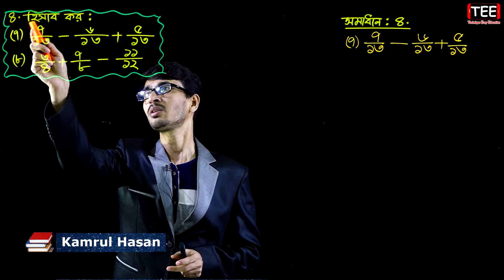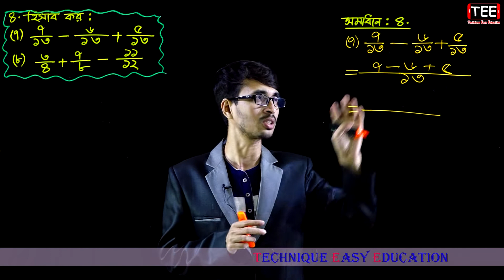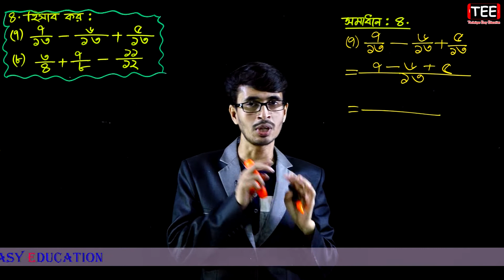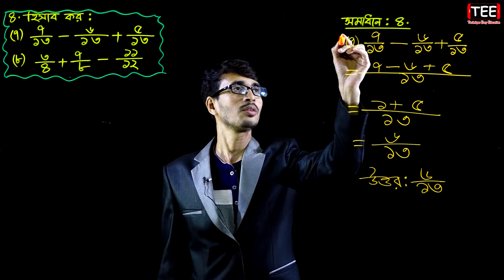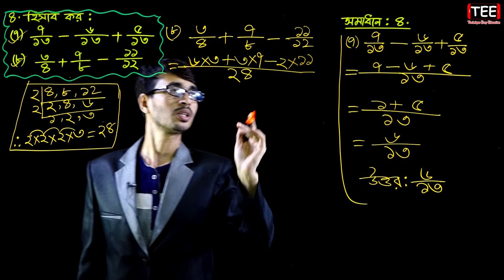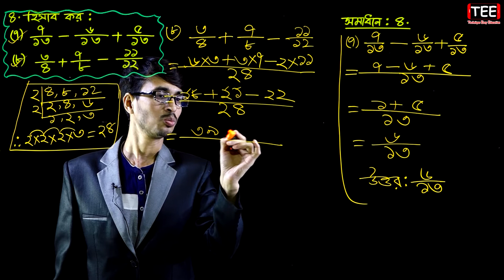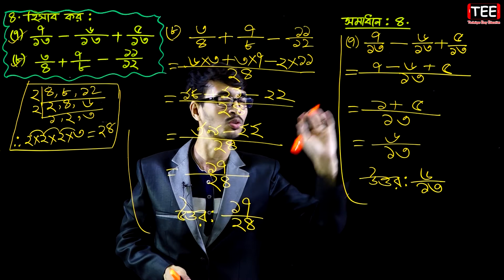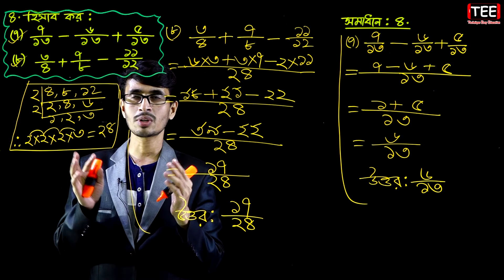PEC Math Chapter 6 (Ka) Part-11 || Five Math Chapter 6 (Ka) ll Class 5 Math | পঞ্চম গণিত ষষ্ঠ অধ্যায়